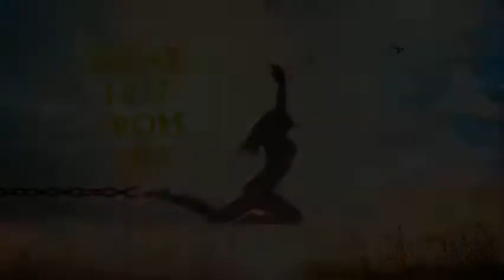What Are Demons & Should We Fear Them?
What are demons, how do they come in? Should we fear them? This short video is a compilation of clips and sound bits from other YouTube creators and is meant to educate and remind viewers of what demons are and hoe to deal with them.